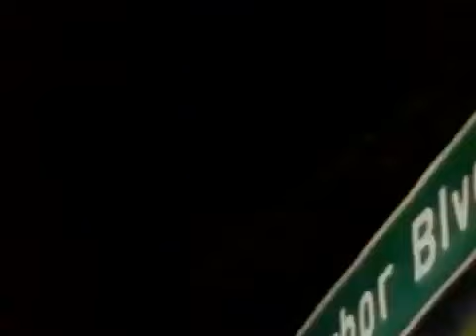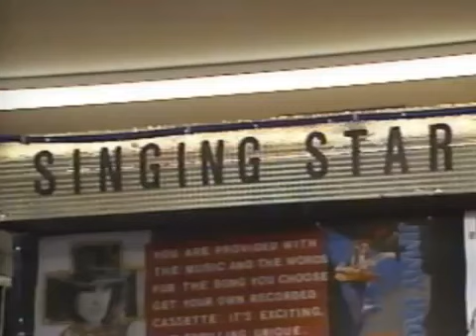1 14 89 The Reporters Runaway Segment #1